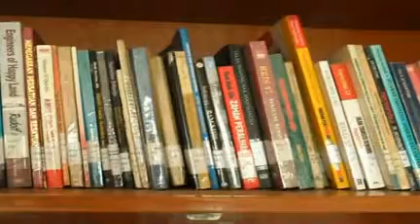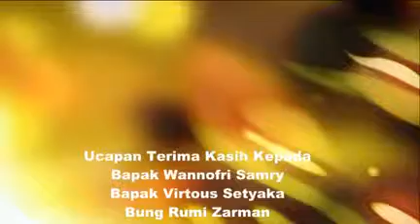Discussion Series of Democracy: Perguruan Tinggi Kita Mau Kemana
Ini adalah rekaman diskusi seri demokrasi program Labor Sejarah, FIB, Universitas Andalas. Menghadirkan narasumber Wannofri Samry, Virtous Setyaka Romi Zarman, dan dimoderatori Israr Iskandar. Semoga menginspirasi.